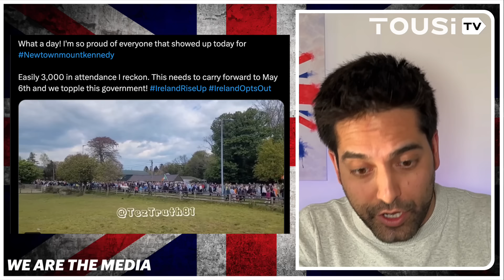Irish Patriots Fight Back Against Mass Migration DESPITE Government Crackdown